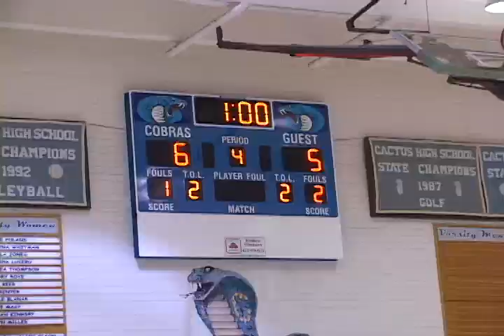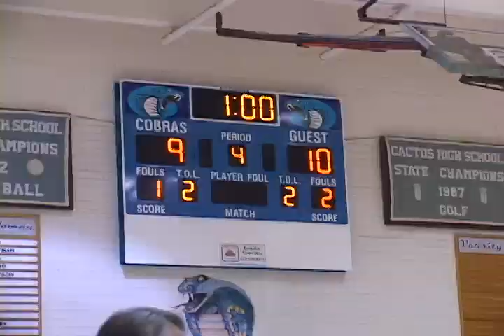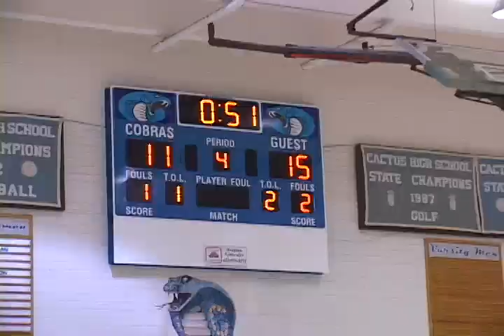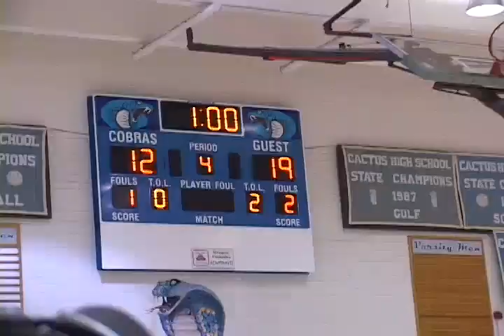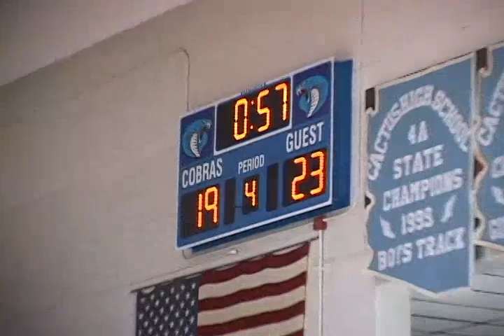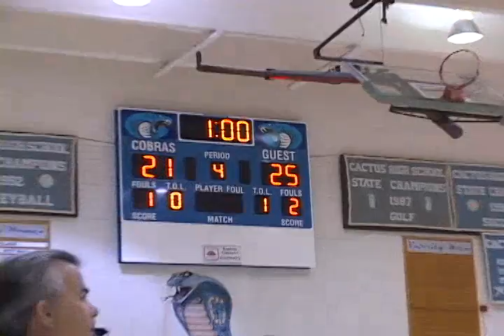2011 Cactus HS Varsity Volleyball Match vs Ironwood - 9/15/11 - Game 4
2011 Cactus HS (Peoria, AZ) Varsity Volleyball Match vs Ironwood - 9/15/11 - Game 4 - Created by Mark Jones - Call for a copy on DVD